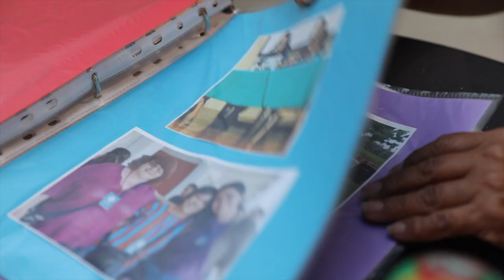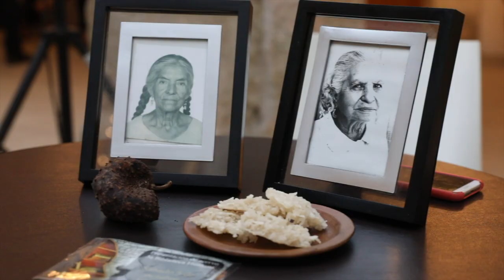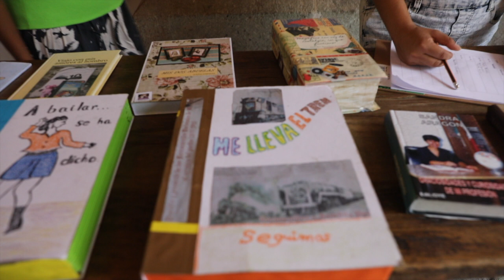Entrevista Claudia Domínguez Robles